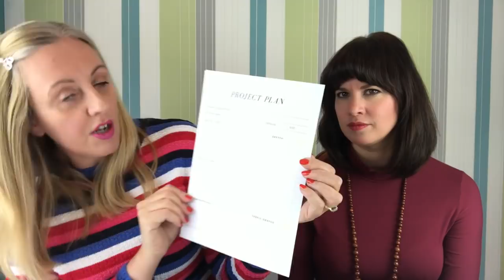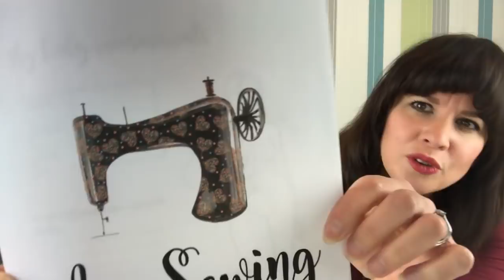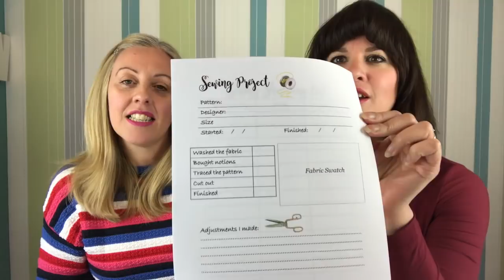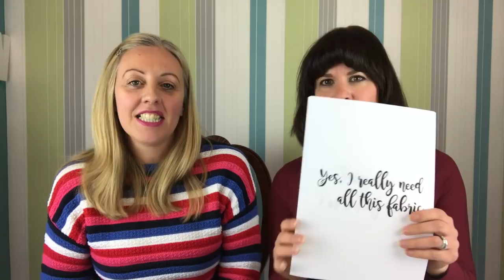Sewing Shopping List | Gifts for Sewists | Sewing Kit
In this sewing shopping list video, we talk about all the things we are saving up to buy this Spring.  We feature our favourite Books, Sewing Planners, Fabrics, Patterns and Tools. Use this list to help you stock up on your sewing kit or use it for buying gifts for sewists and sewing gifts.

How to Start Sewing Book

Sewing your Perfect Capsule Wardrobe Book

Magic Embroidery Pens

We hope this video is useful as a list of sewing supplies and sewing kit.

Who are The Stitch Sisters?

We are Nikki and Rachel, best friends and sewing enthusiasts who run online sewing classes and sewing courses for anyone wanting to learn to sew. If you are looking for a beginners sewing course or a sewing class for any level, make sure you check out our video based sewing courses